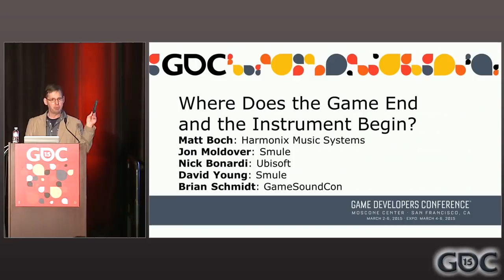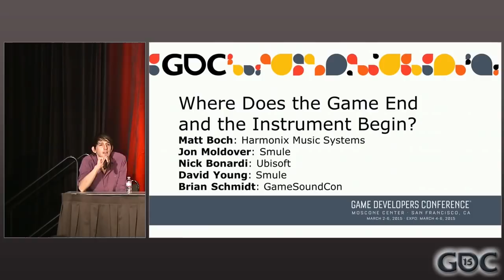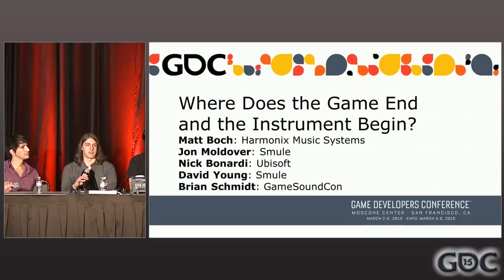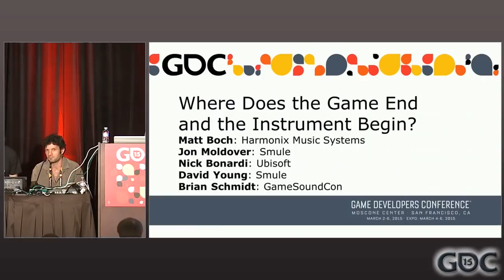Where Does the Game End and the Instrument Begin?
In this 2015 GDC talk, developers Matt Boch, Jon Moldover, Nick Bonardi, David Young and Brian Schmidt discuss specific case studies from Harmonix's "Fantasia," Ubisoft's "Rocksmith 2" and Smule's "Magic Piano" and "Sing! Karaoke" to analyze how developers can give players ample opportunity to be expressive (as actual instruments do) while providing the "musical training wheels" that help make music novices sound good, no matter how they choose to play (as games do).